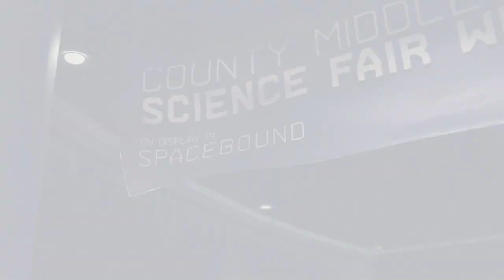SPIDER MAN MILES MORALES - [Walkthrough Part 8]